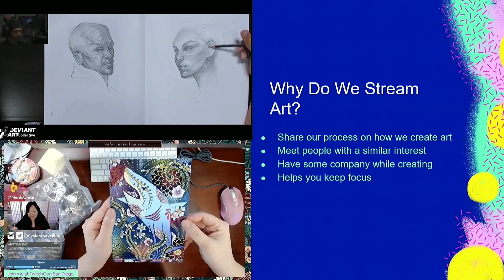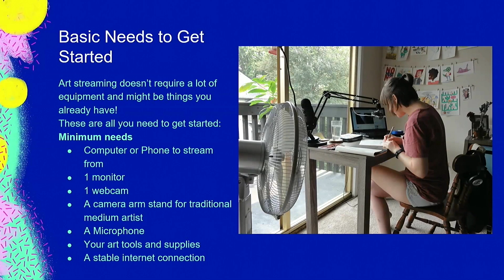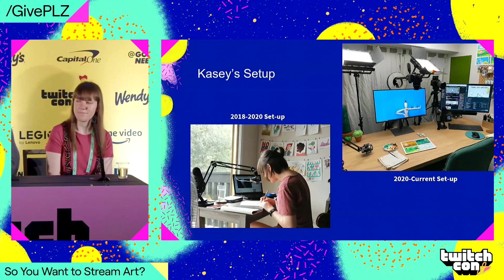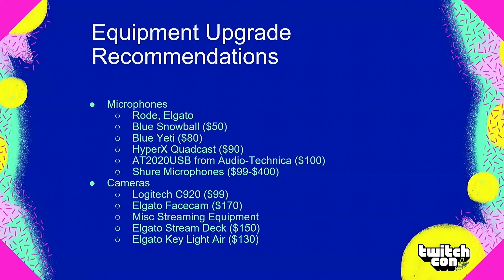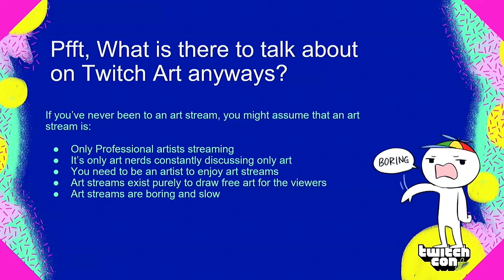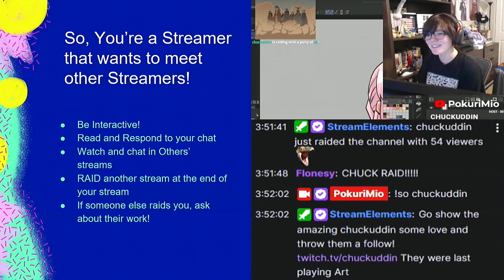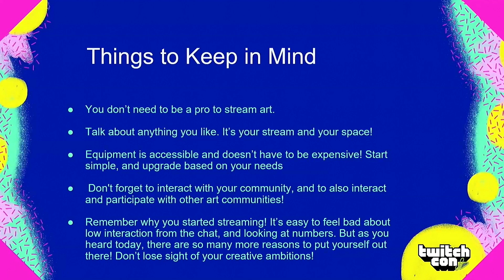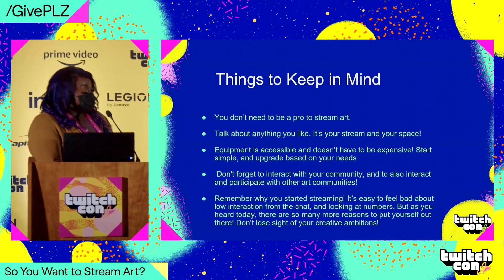TwitchCon 2022 Artist Panel - So You Want To Stream Art?